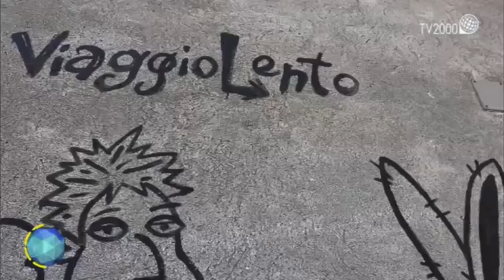Viaggiare con Lentezza ospite di Licia Colò al Mondo Insieme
Si può viaggiare, secondo voi, 8 mesi spendendo poco più di 1000 euro? Due giovani wwoofer Simone Dabbicco e Davide La Torre ci sono riusciti!

Licia Colò incontra Davide e Simone, autori del docu-film ITALIA CON LENTEZZA e li intervista durante la puntata dell'11 Novembre alla trasmissione del Mondo Insieme su TV2000